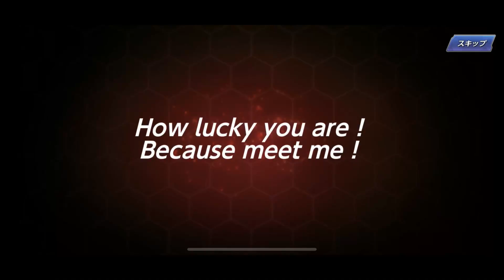【KOFオールスターガチャ】バレンタインガチャを必死に貯めた10枚のチケで実行した結果ｗｗｗ 킹 오브 파이터즈 올스타 킹오파 올스타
バレンタインガチャをログインボーナスで受け取れるチケットを
１０枚貯めたところでバレンタインガチャを実行しました！

ルガール信者"ギガプロト"のKOFオールスター再生リスト

現在メンバーになってくれる方募集中です！
メンバー登録して頂きますと、ライブチャットの際にランクアイコンが付いたり、今後追加予定のオリジナル絵文字が使用できます！

また、コミュニティタブにてメンバー限定で私との独占的な交流も可能になるため、動画のリクエストなどもしやすくなり、メンバー限定の独占動画などの配信も予定しております！

メンバー登録して頂けますと今後の動画制作やライブなどのモチベーションに繋がります。
どうぞよろしくおねがいしますm(_ _)m